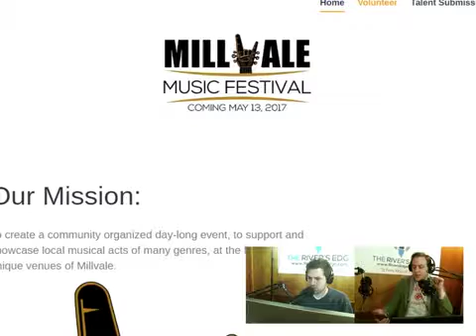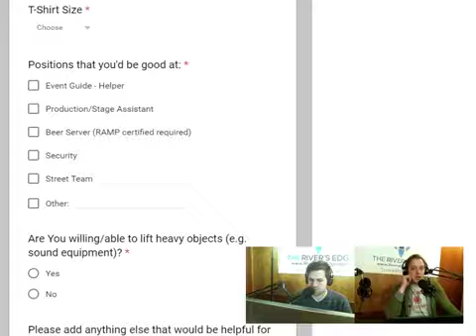6 Millvale Music Minute-Hosting 2.9.2017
Ian Insect is back with Brian Crawford and going live at 7pm! We will discuss selecting stage hosts and each other's backgrounds in hosting/event planning.